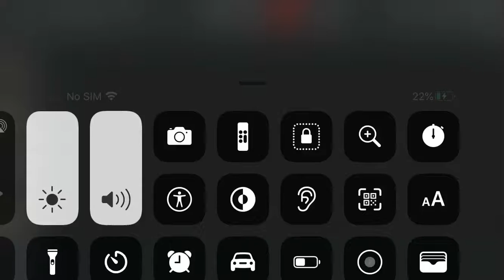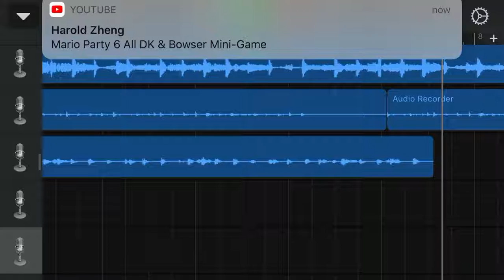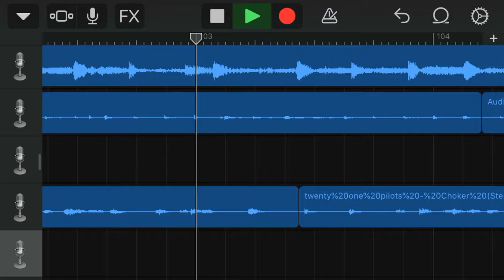Title Is Too Long (Read Description)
Original Title: Burning Bridges (The Compliments Song) (Parody/Remix/Cover) (Of Burning Bridges (The Salty Song) Instrumental - Section B